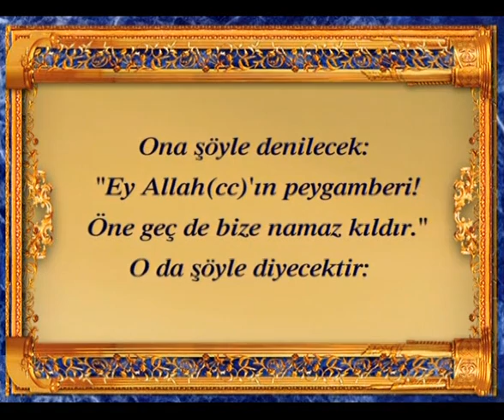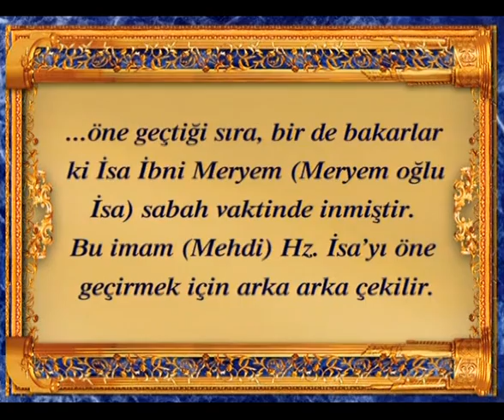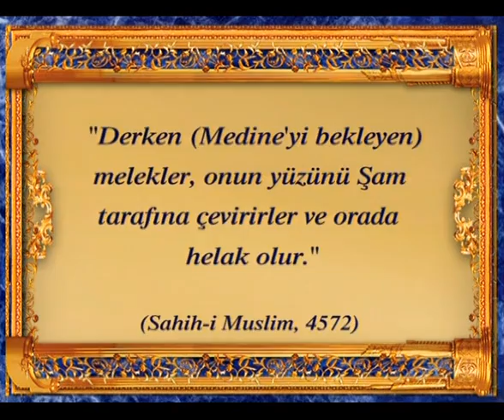MÜSLÜMANLARIN ÜÇ KUTLU MESCİDİ - AHİR ZAMANDA ÜÇ KUTLU MESCİT